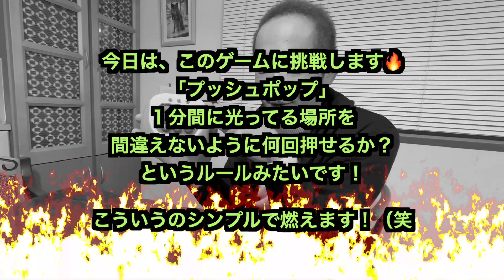人気の「プッシュポップ」なるオモチャで遊んでみた！本気になりました（笑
昨晩、実家に帰った際に、妹が持ってきた子供用のオモチャ。
子供用って最初は舐めていましたが、やってみたら
大人もハマるやつでした（笑　99でカンストしてしまったで
もっとスコアがカウントされたら良いのなーってなりました（笑
面白かった〜ーーー！こういうの超好きです！！

こちらのチャンネルでは、小嶋佑樹（KojiKojiMoheji）の人間性らしい部分が